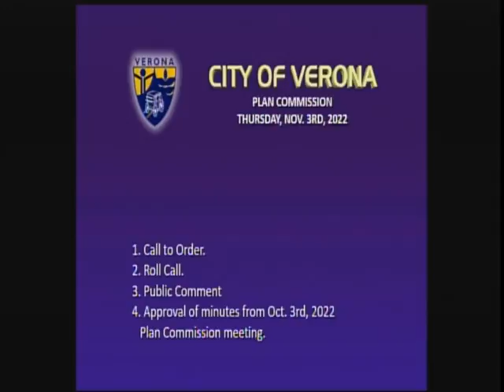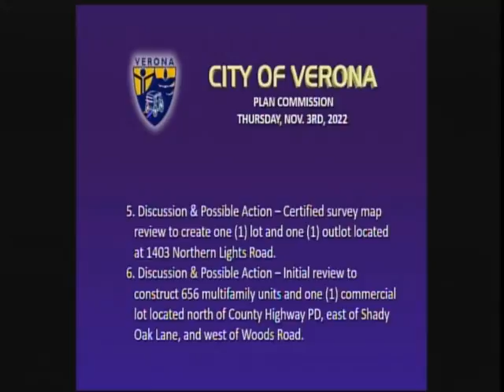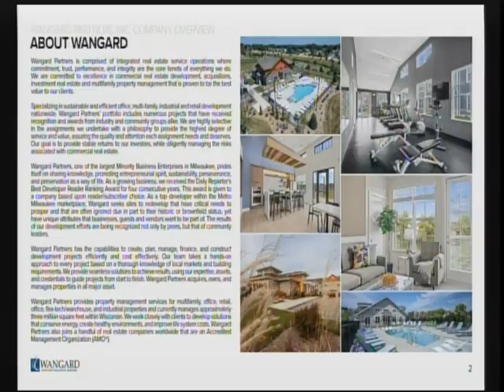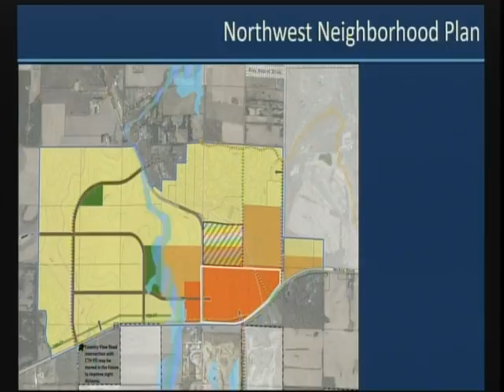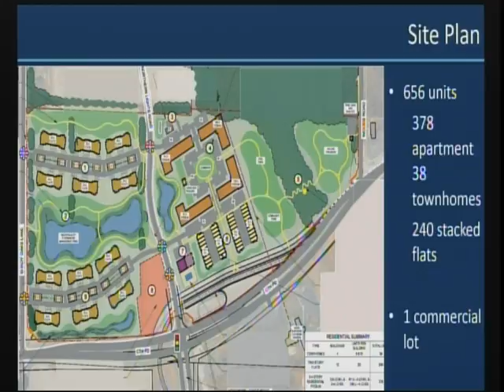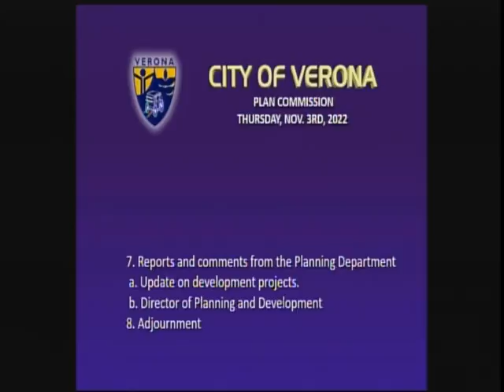Plan Commission 11-03-22